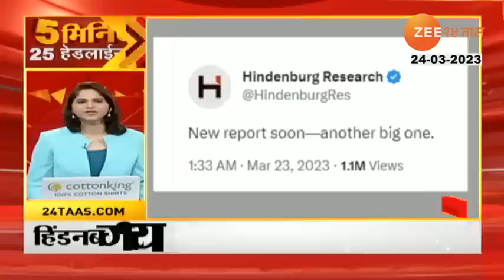5 Minute 25 Headline | 5 मिनिटे 25 हेडलाईन्स | 7: 30AM | 24th March 2023 | zee 24 taas